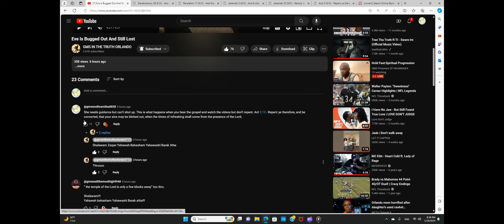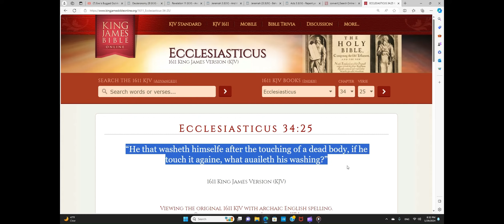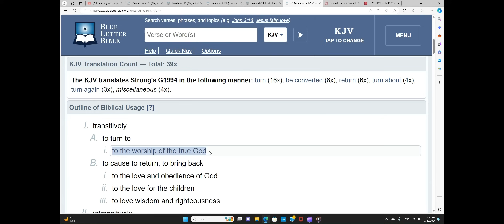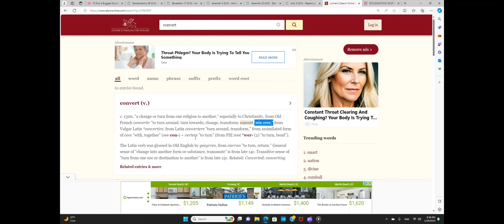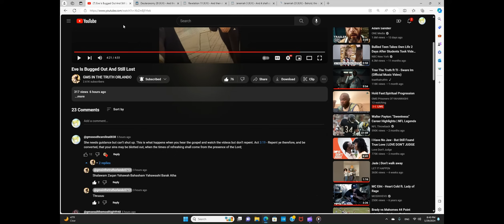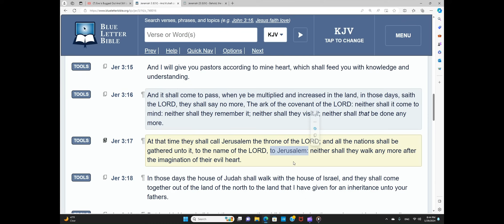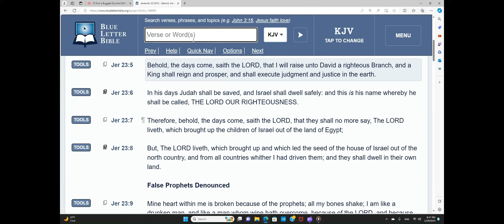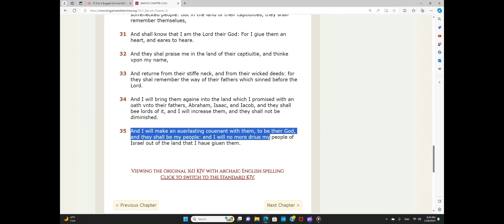HEBREW ISRAELITES: AMERICA IS NOT JERUSALEM BUT IS BABYLON THE GREAT!!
Rev 11:8 And their dead bodies shall lie in the street of the great city, which spiritually is called Sodom and Egypt, where also our Lord was crucified.